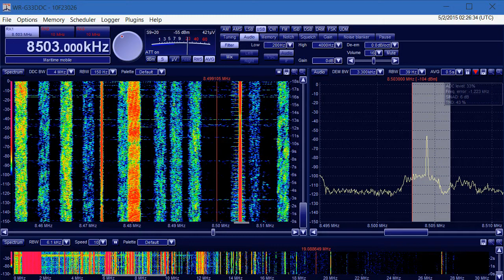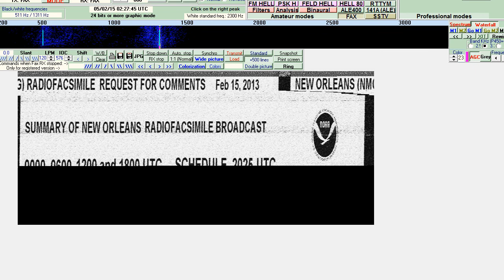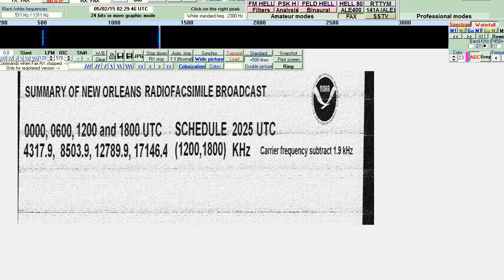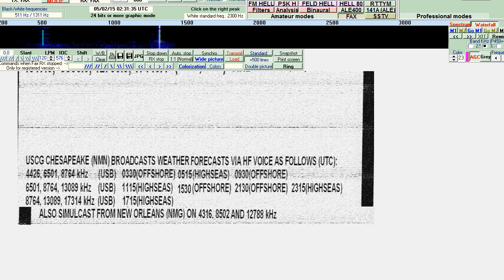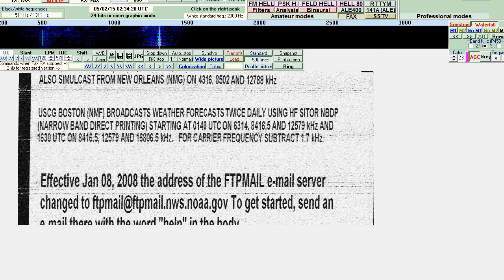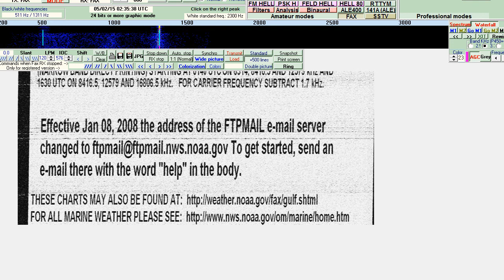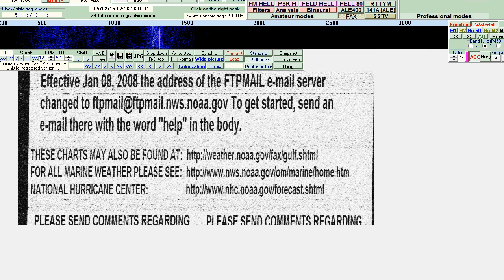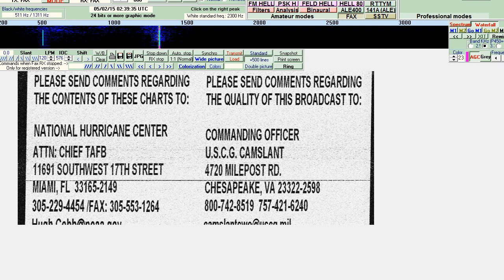8503 KHZ WEFAX Using MultiPsk and Winradio Excalibur Pro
For lots of Radio information check out these great websites I use everyday.

Hugh Stegman web site. Long time editor of utility planet.

HFunderground. Tons of information on all things Radio

UDXF If someone doesn't know the answer here? Forget it.